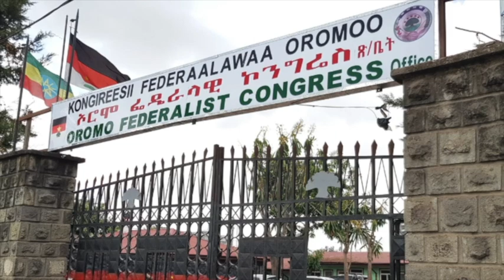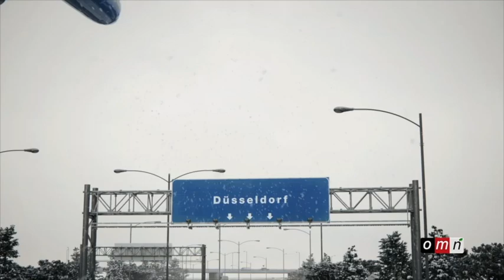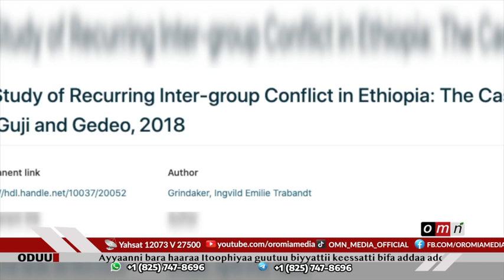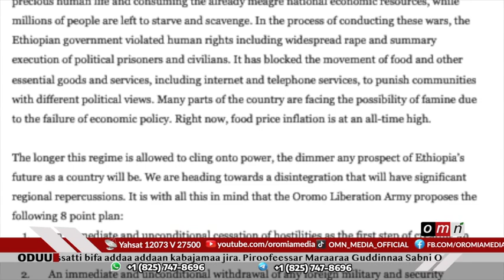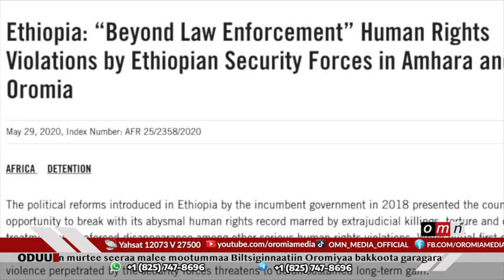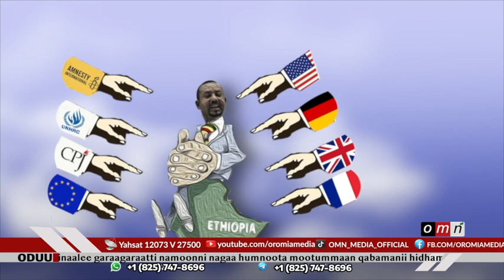OMN: ODUU (FULBAANA 12, 2023)